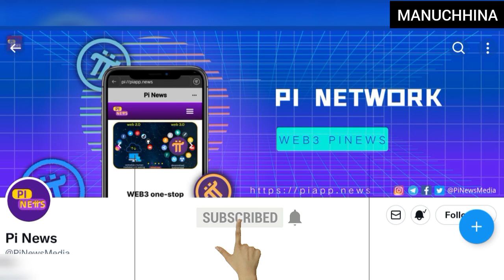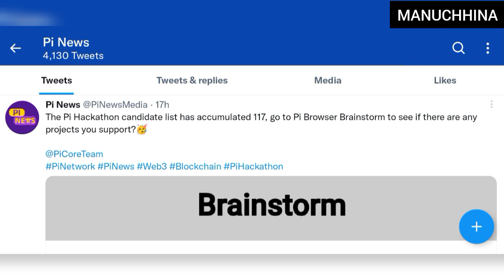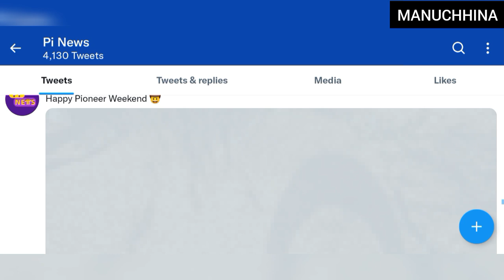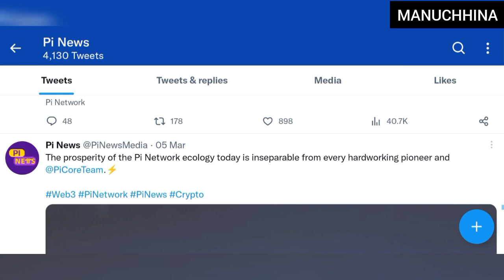🎉PI NETWORK ALL UPDATES🥳 || MAINNET LAUNCH DATE || UTILITY LIST LIVE NOW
and use my username (manuchhina) as your invitation code.

pi network hackathon
pi network latest update
pi network new update latest
pi network today
pi kyc
pi network kyc verification
pi coin launch
pi network kyc news
pi network withdraw
pi network news on launching
pi network price in india 2025
pi network on binance
pi coin value in indian rupees in 2022
Pi Network Price in 2023
Amazon with pi network
Tesla with pi network
Amazon and Tesla with pi network
Amazon and Tesla support pi network
pi launch 360 projects list
pi launch utility list
pi mainnet Launch on 14 March
pi day